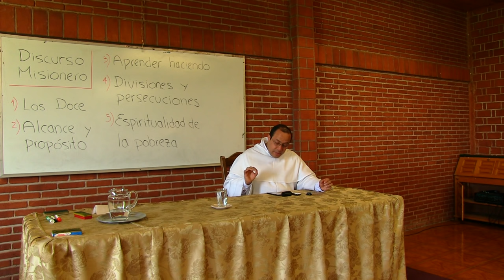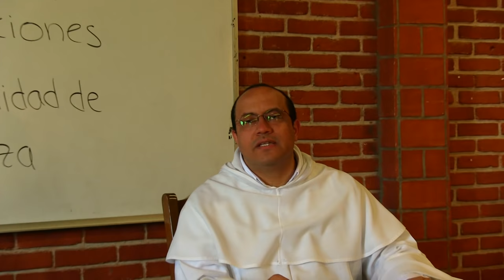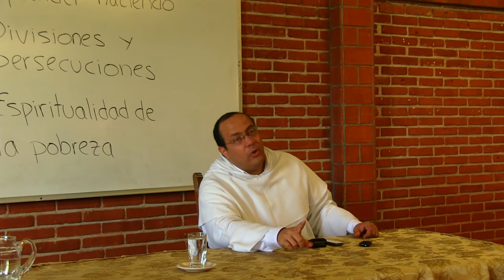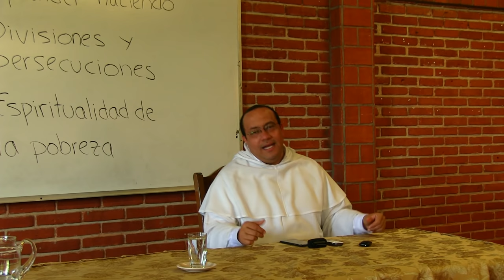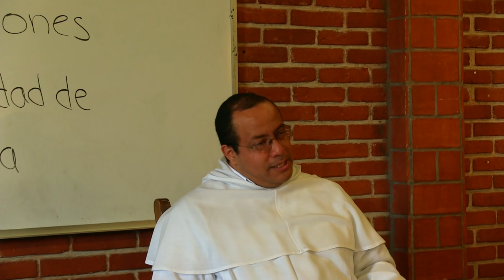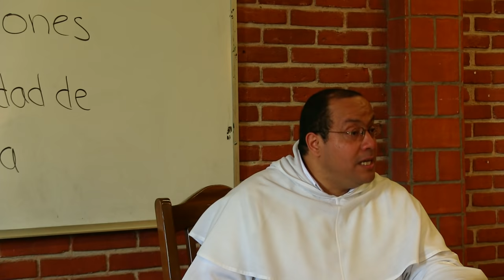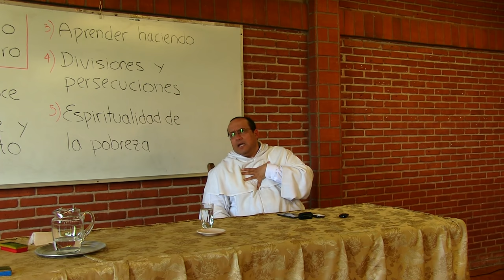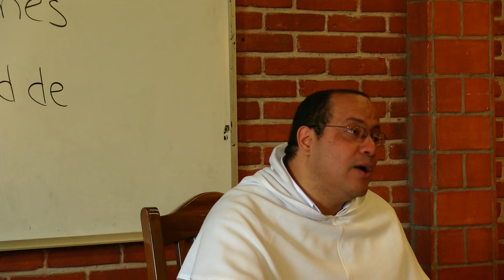Cómo se forma un corazón misionero: ser Buena Nueva (Mt 10)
[Retiro "Palabras de Jesús en San Mateo" - Tema 4 de 10]

4. CÓMO SE FORMA UN CORAZÓN MISIONERO: SER BUENA NUEVA (Mt 10)

4.1 Aprender haciendo
4.2 Sobre las divisiones y las persecuciones
4.3 Espiritualidad de la pobreza

Este Retiro había sido predicado a un grupo de religiosas dominicas en el año 2015, y por diversas circunstancias nunca había sido publicado. ¡Al parecer, Dios lo tenía reservado para nuestra Semana Santa 2020!